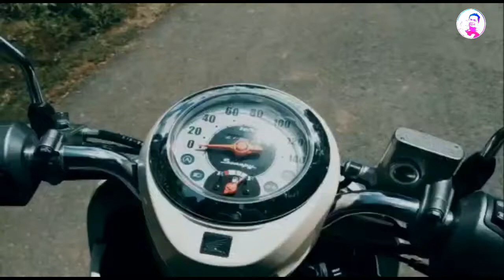Wisata Bukit Jalin Jantho || ACEH BESAR [vlog]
Bukit Jalin ini terletak di desa Jalin, kota Jantho, kabupatn Aceh Besar. Selain menyuguhkan destinasi Wisata Alam, kota yang pernah menjadi tuan rumah PORA pada tahun 2018 ini juga menyediakan wisata alam lain seperti Air Terjun Jantho dan kebun Binatang, dan juga Arung Jeram.